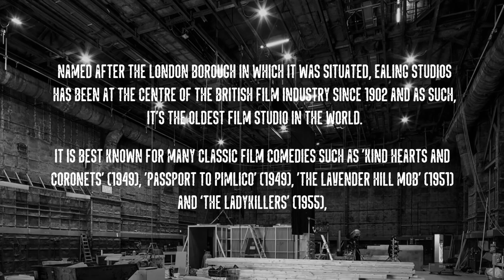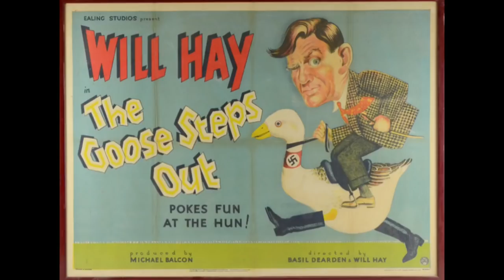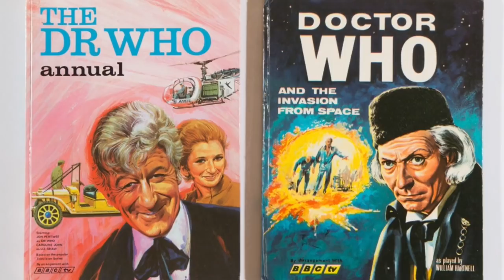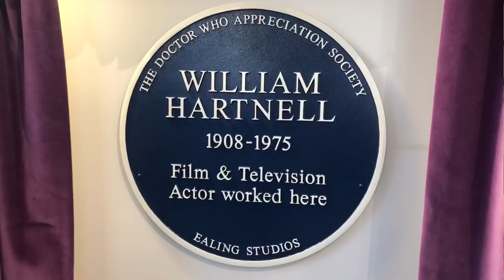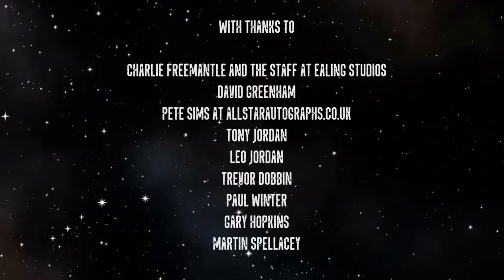William Hartnell Plaque Unveiling At Ealing Studios, October 2018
On October 14th 2018 the Doctor Who Appreciation Society unveiled a blue plaque in honour of William Hartnell, who amongst many other credits played the original Doctor Who. In this video you can watch highlights of the unveiling at Ealing Studios, (in a temporary indoors location) as well as hear reminiscences from family and colleagues, including William’s daughter Anne.

An extended interview with William’s granddaughter Jessica Carney can be found in our Capitol 3 convention videos.